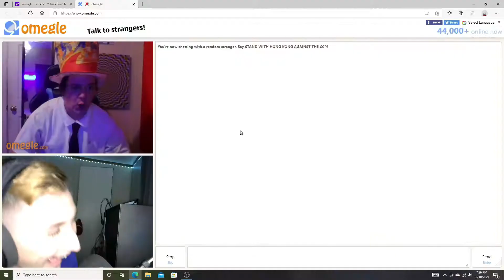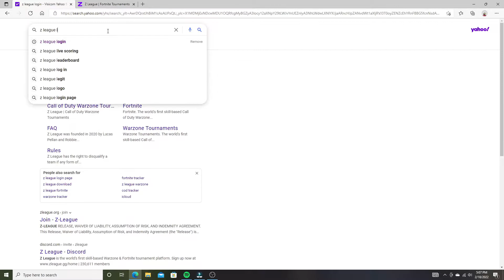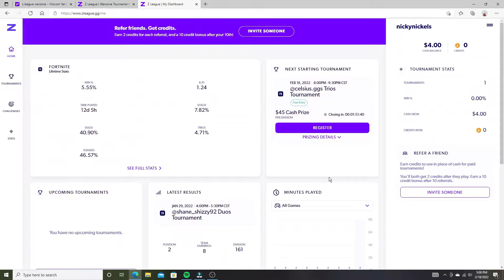SURPRISING MY MOM WITH VALENTINE'S DAY GIFTS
Age Recommendation

My channel is not recommended for teens under the age of 13 if your under the age of 13 I would recommend watching this with an adult or an older sibling

Things about my channel

1Profanity Censored in all of my videos
2My channel is always Family Friendly
3I upload twice a week
4My Dunkin videos are only for Entertainment 5purposes only do not try this at home
7You guys are amazing work hard and be decaded

(PG, Clean, Family Friendly, Rated T For Age's 13 and older, Profanity Censored)